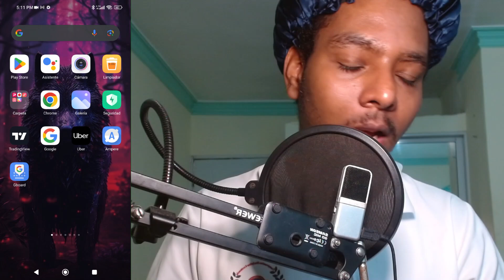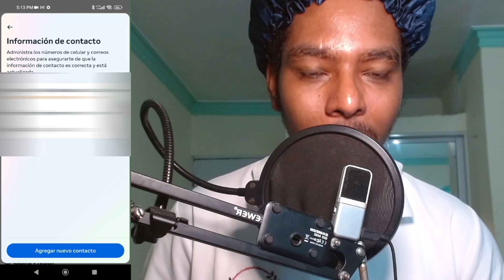COMO SABER mi CORREO ELECTRONICO de FACEBOOK si se me OLVIDO ✅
Mira COMO SABER mi CORREO ELECTRONICO de FACEBOOK si se me OLVIDO ✅